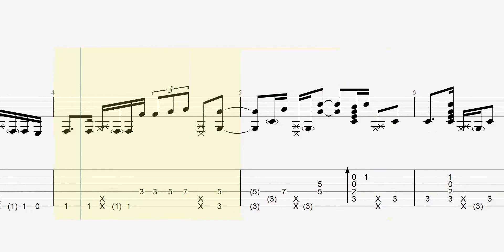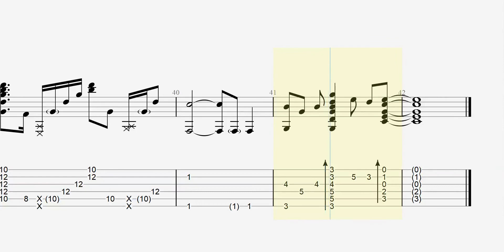I Can't Stop Loving You | Ray Charles | Slow tempo fingerstyle guitar tab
Standard tuning